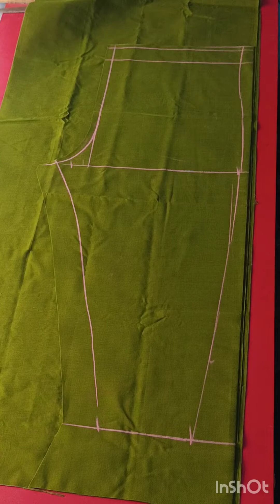কামিজ ও পেনসিল পেন্ট কাটিং